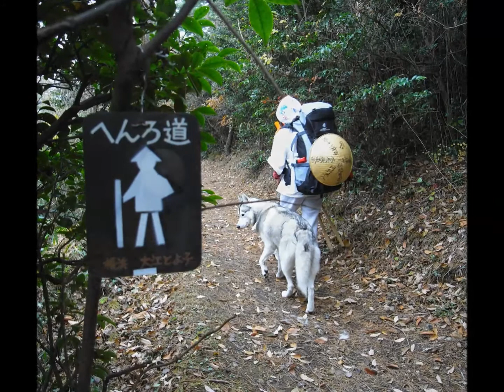Memory of Second Pilgrimage with Siberian Husky Hana II 犬連れ歩き遍路32日目午前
Dec.12th 2008　Our memory of Pilgrimage with Siberian Husky Hana II, Music : H/MIX Gallery 今は亡き2代目はなと歩いた犬連れ歩き遍路の旅、その32日目午前の様子です。